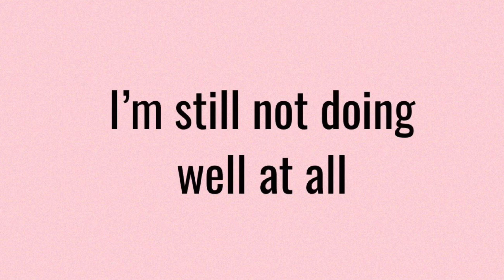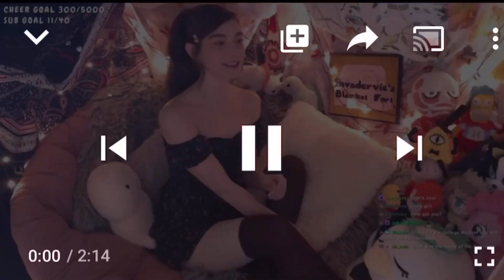Entitled Twitch Streamer Gets Wake Up Call! | Gabrielle Regina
Get $5.00 when you shop with me on posh mark!
Use code SUNSET50100

vintagegurl50100 - ebay

🔮Age : 25

🔮State : Pennsylvania

🔮Camera : iPhone

xoxo
Gab